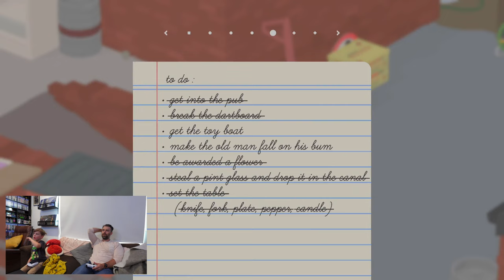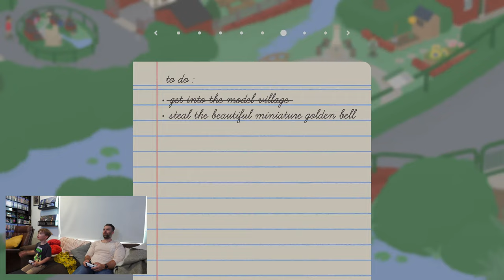3 Year Old Goose Master - Part 4 The Pub Untitled Goose game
Untitled Goose game master 3 year old - We try to make the old man fall on his bum then complete the game